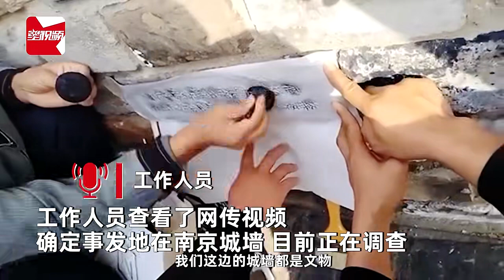2游客私自拓印南京城墙上文字，纸盖砖上用力拍打，景区：违法